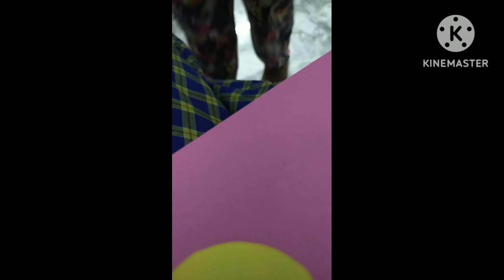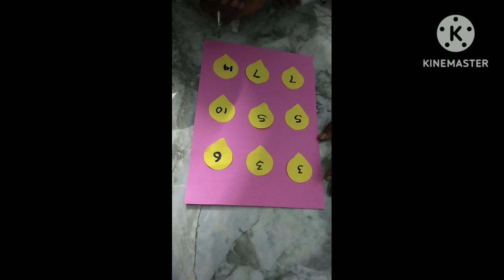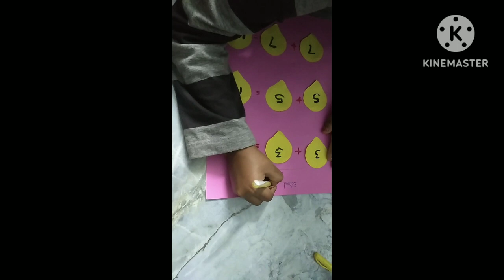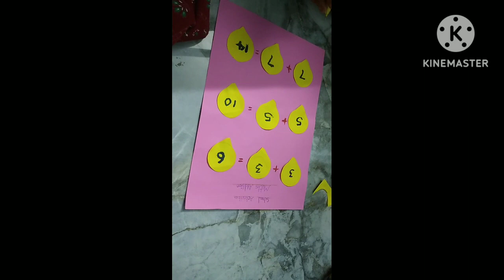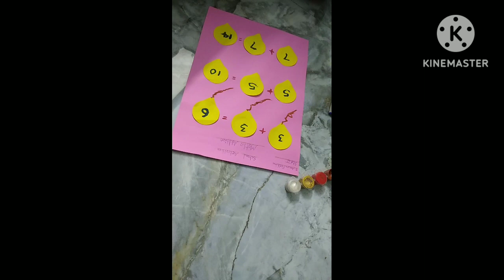maths addition school activities